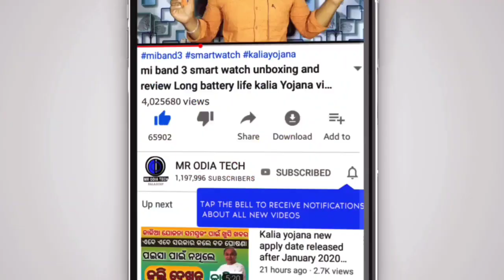PM କିଷାନ ଯୋଜନା || pm Kisan Yojana 9th installment money transfer